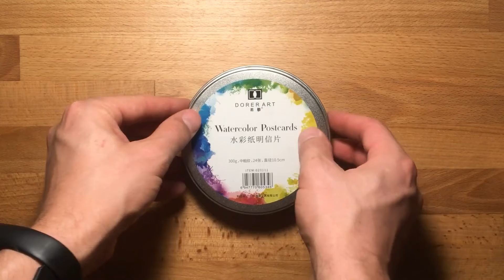Paint a lighthouse in line and wash watercolor. Quick and easy (beginner level).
A very simple sketch-style painting of the lighthouse scene (Daugavgrīva Lighthouse, Latvia).

Daugavgrīva Lighthouse (Latvian: Daugavgrīvas bāka) is a lighthouse located in Daugavgrīva on the Bay of Riga on the Latvian coast of the Baltic Sea. The lighthouse was built in 1956, located next to Daugava River. Due to the change in the river's course, several lighthouses have been built, destroyed, and rebuilt again over the course of history.

Firstly I have prepared pencil sketch and after that took video. It is only to fun and enjoys. Try to experiment with a format and a composition!

My materials
Palette: Winsor & Newton
Brushes: Da Vinci synthetics universal 6 and 14
Pen: Pigma Micron 01
Pencil: Faber Castle HB
Paper: DorerArt watercolor postcard (Chinese paper)